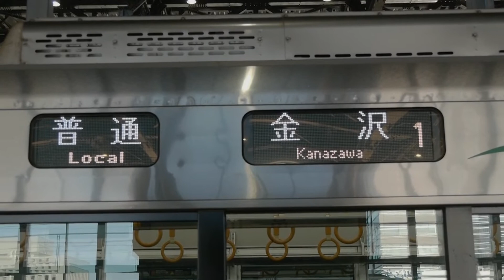北陸の並行在来線…521系＠あいの風とやま鉄道 富山駅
2021年11月16日 撮影
並行在来線としてJR北陸線から移管された、あいの風とやま鉄道線。
その中心駅となる富山駅には、あいの風とやま鉄道とIRいしかわ鉄道の521系がやってきます。
新型コロナウイルス感染拡大を受けたうｐ主の対応はこちら
IRいしかわ鉄道521系(IR03)…普通／富山止まり
あいの風とやま鉄道521系(AK16)…普通／泊行き
あいの風とやま鉄道521系(AK19＋AK？？)…普通／金沢行き